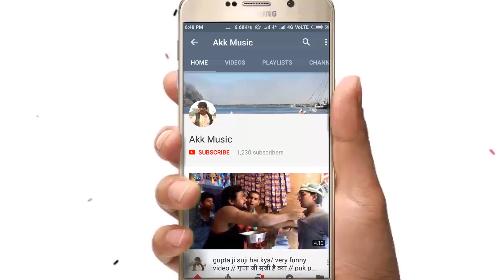आ गया दिनेश लखनवी का सुपर हिट सांग जो भोजपुरी में धमाल मचा रहा है / कमर में दर्द उठेला / Akk music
दोस्तों आपका मेरे चैनल Akk music में बहुत बहुत स्वागत है/  आपको मेरे चैनल में रोज़ नए नए कॉमेडी वीडियो गाने फिल्मे देखने को मिलेगी/
Akk music
Akkmusic

Song :- Kamar me darad Uthela

Singer - Dinesh Lakhnavi

Writer - Magan Bihari